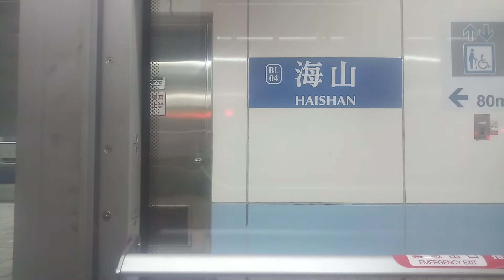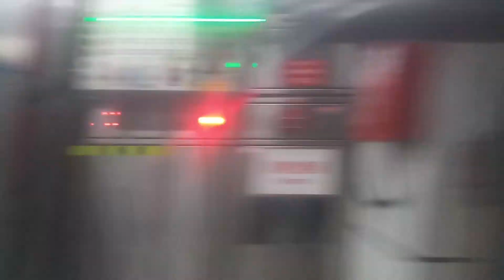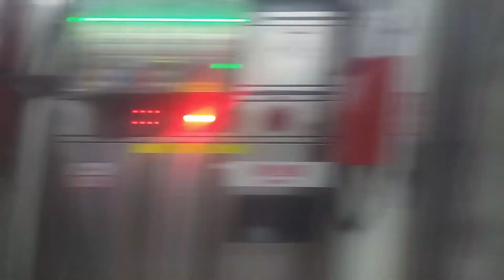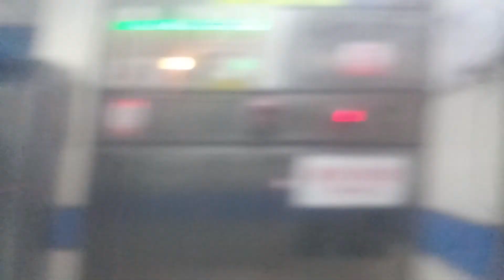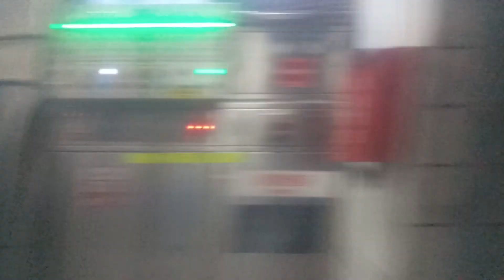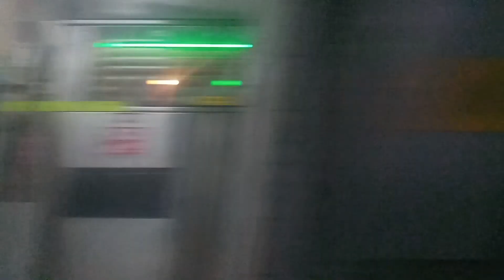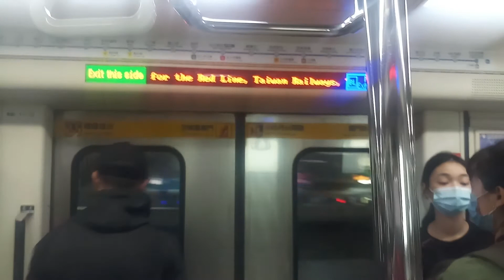Taipei Metro C321 開往:南港展覽館 To:T N E C 方向的板南線 BL01 Dingpu 🔜 BL12 Taipei Main Station [改 裝] 電 聯 車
產 國：Deutschland 🇩🇪
廠 商：SIEMENS 德國西門子公司
車 型：C321 [已全數改裝完畢]
車 號：171/172 [臺北捷運高運量電聯車]
製造年份：1998 ～ 1999 年
投入服務：1999 年
開始營運：1996 年 03 月 28 日
總 部：臺北市中山區民安里中山北路二段 48 巷 7 號
營運單位：臺北捷運公司
列車長度：高運量主線 2 組 6 輛、支 線 1 組 3 輛
文湖線：2 對 4 輛﹝非固定編組﹞
環狀線：1 組 4 輛
主要用戶：臺北捷運
營運路線：板南線 (BL)
控制裝置：GTO-VVVF
列車編組：4M2T
車輛長度：23,500 mm
車體闊度：3,180 mm
車體高度：3,585 mm
軸 距：2,300 mm
軌 距：1,435 mm
車輛基地：南港機廠、土城機廠
列車編組：高運量六節編組
營運速度：80 km/h
設計最高速度：90 km/h
起動加速度：3.6 km/h/s
常用減速度：3.6 km/h/s
緊急減速度：4.68 km/h/s
供電制式：DC 750V（第三軌供電）
牽引馬達：西門子公司製 1TB2013 型鼠籠式三相異步馬達
馬達功率：230kW
輪 徑
全新輪：850 mm
磨耗輪：775 mm
車輛總數：216
產 量：36 列
使用車輛：SIEMENS (C321) GTO-VVVF (101/102 ~ 115/116、(175/176)、119/120 ~ 171/172)、SIEMENS (C341) [201/202 ~ 211/212 （211/212 為數位列車）] IGBT-VVVF (已全數改裝完畢)
備 援： Kawasaki C371 (三 系) IGBT-VVVF (三菱電機)、Kawasaki / Taiwan C381 IGBT-VVVF (三菱電機)
開通營運：1999 年 12 月 24 日
路線代號：BL
所屬系統：臺北捷運 Taipei Metro
目前狀況：營運中
系統代號：BL (藍 色 Blue)
首班車：由數個站點同時於 06:00 發車
末班車：頂 埔、南港展覽館 00:00
板 橋 00:32
忠孝復興 00:40
營運路線：南港線、板橋線、土城線
路線結構：地 下
主要車站：臺北車站、市 政 府、西 門、忠孝復興、新 埔、板 橋、忠孝新生、南港展覽館
路線長度：28.2 公里（17.5 英里）
營運長度：28.2 公里（17.5 英里）
平均站距：1.28 公里
軌 距：1435 毫米（標準軌）
電氣化方式：750V，第三軌
建設者：臺北市政府捷運工程局
擁有者：臺北大眾捷運股份有限公司
營運者：臺北大眾捷運股份有限公司

Taipei Metro Bannan Line BL01 Dingpu / BL05 Far Eastern Hospital → R10 / BL12 Taipei Main Station → BL23 Taipei Nangang Exhibition Center / BL21 Kunyang

韓 文：타이베이 지하철 반난선 BL01 딩푸 / BL05 극동병원 → BL23 타이페이 난강전시장 / BL21 쿤양

日 文：台北地下鉄板南線 BL01 定 埔 / BL05 極東医院 → BL23 南港展覧館 / BL21 昆 陽

板南線動工與通車日期：
1990 年
11 月 08 日：南港線正式動工。
1991 年
12 月 30 日：南港線台北車站西側地下街開工。
1992 年
01 月：「龍 山 寺－新 埔」動工。
1999 年
07 月：板橋線第二階段及土城線「新 埔－永 寧」動工。
12 月 24 日：「市 政 府－龍 山 寺」段正式啟用通車。
2000 年
08 月 31 日：「龍 山 寺－新 埔」段正式啟用通車。
12 月 30 日：「昆 陽－市 政 府」段正式啟用通車。
2001 年
09 月 17 日：納莉颱風發威致使南港線嚴重積水停駛。
11 月 29 日：遭納莉颱風積水受創之台北車站恢復通車。
2003 年
12 月 30 日：南港線東延段南港站開工動土。
2004 年
11 月 17 日：南港線東延段南港展覽館站開工動土。
2006 年
05 月 27 日：「板 橋－土 城」段開放試乘（09:00～11:00）。
05 月 31 日：土城線「新 埔－永 寧」段正式啟用通車。
2008 年
05 月 16 日：南港線東延段電聯車行駛至南港站整合測試開始。
11 月 30 日：土城線延伸頂埔段正式動工。
12 月 25 日：「南 港－昆 陽」段啟用通車。
2009 年
07 月 04 日：南港展覽館站隨內湖線月台通車開放使用，並同時啟用南港線南港站至南港展覽館站間免費接駁公車（由指南客運行駛），以減低忠孝復興站的運量負擔。
2010 年
01 月 20 日：頂埔站地下站體正式動工。
2011 年
02 月 27 日：南港展覽館站南港線月台隨「南港展覽館—南 港」段通車啟用，並在下午三點停駛兩站之間免費接駁公車。
2015 年
04 月 18 日：板南線「永 寧－頂 埔」段進行穩定性測試作業，原永寧始發與作為終點的列車，實際上改為頂埔始發與作為終點，永寧站二月台到站後清車開往頂埔，頂埔站不提供載客服務。
07 月 06 日：「永 寧－頂 埔」段正式通車啟用。
板南線自此全線正式通車。
2016 年
10 月：臺北捷運公司宣布開始分階段進行車站站名增加編號作業，以「路線顏色英文字首」加「車站序號數字」為編碼原則，原五號線調整為編號「BL」。
2018 年
09 月：隨著土城站的半高式月台門投入使用，至此本路線的所有車站皆有月台門。
2022 年
01 月 27 日，北捷與群創光電公司合作打造並推出全台首列「Smart Display Metro 數位列車」，率先在 (C341) 211/212 編組上線營運。